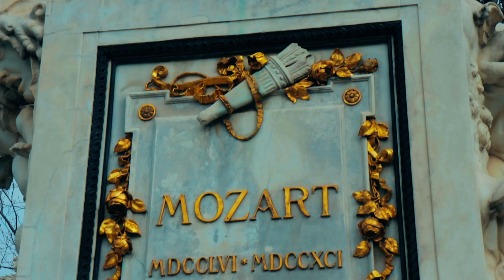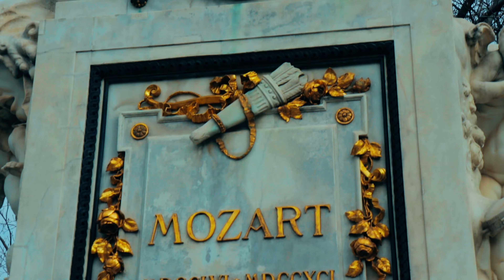I Took my Japanese Girlfriend to Vienna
So my girlfriend from Japan, Tatsui, really wanted to come and live in Europe to experience and relish the European way of life. And since we were already engaged and wanting to get married, we had to go to the Japanese embassy in Vienna to get a number of documents. And what better opportunity to then go and take a closer look at that place! As such, in this video we discover a number of various sights and delicious things to eat all around Vienna. Come and join us for this fun adventure. And apparently, Mozart is a hentai and my Japanese Girlfriend Tatsui is incredibly patriotic.

I am on TikTok, Heck Yeah!

Twitter is also where one can see me do things

0:00 We are getting married!
1:31 The 2000 kcal Breakfast Buffet
2:25 The Cathedral of Stephan
3:20 Not even 20 minutes without food
4:27 Climb the Spire - Burn Some Calories!
6:17 War and Peace
7:44 4 Hours Without a Schnitzel
9:02 Tatsui's Japanese National Pride
10:10 Mozart the Pervert
11:05 The Grand Tour (of Vienna)
13:29 Sayonara!